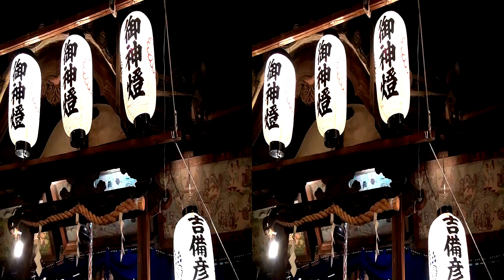《３D》 町内の初詣 2013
町内にある長洲天満宮と吉備彦神社の、超ローカルな初詣の様子です。
近い距離にあるので二社に参って、焚き火にあたりながらお神酒や温かいお汁粉･甘酒などをいただくことが習わしになっています